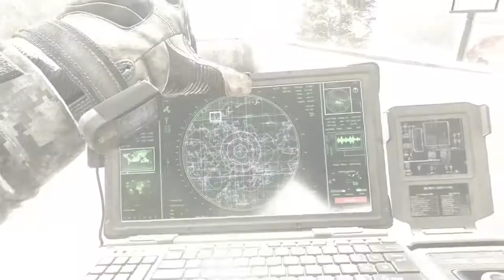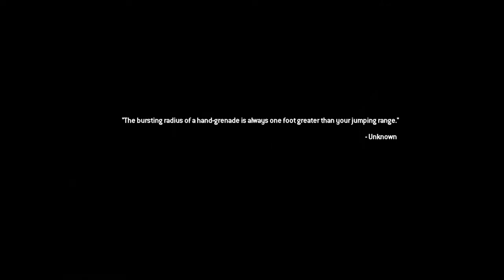Call of Duty®: Modern Warfare® 2 Remastered Walkthrough Gameplay Day 4 Burger Town - ps4